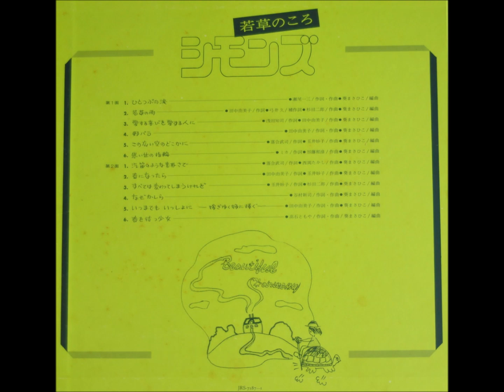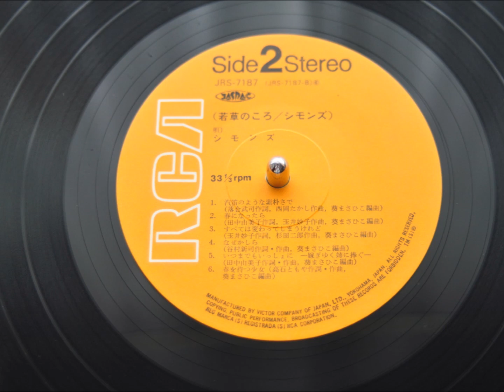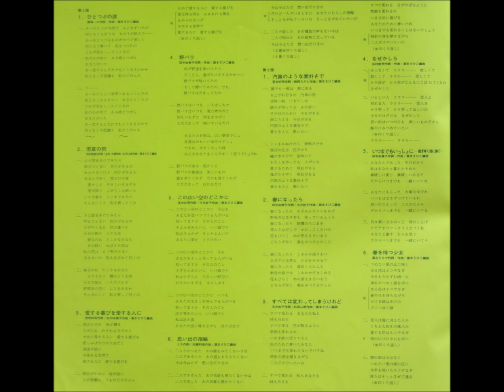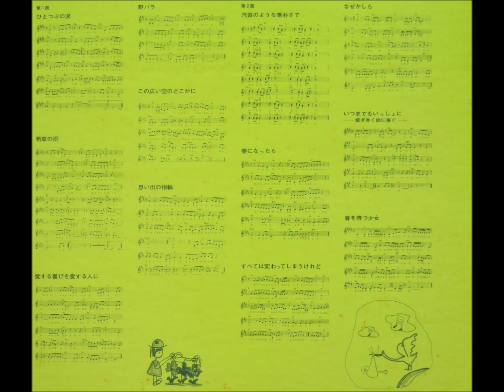シモンズ 若草のころ side-2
シモンズ　若草のころ　(1972)

Side-1
1　ひとつぶの涙
2　若草の雨
3　愛する喜びを愛する人に
4　野バラ
5　この広い空のどこかに
6　思い出の指輪
Side-2
1　汽笛のような素朴さで
2　春になったら
3　すべては変わってしまうけれど
4　なぜかしら
5　いつまでもいっしょに 　:嫁ぎゆく姉に捧ぐ
6　春を待つ少女